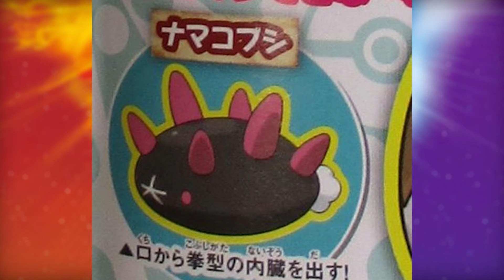Pokémon Sun & Moon TRAILER IMAGES LEAKED!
Pokémon Sun and Moon leaks continue to surprise as more and more information is revealed.